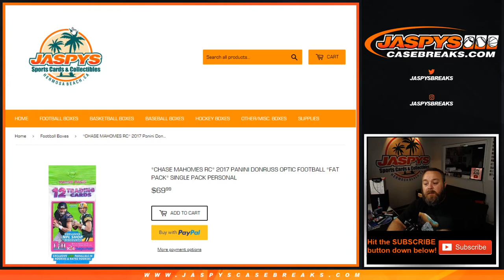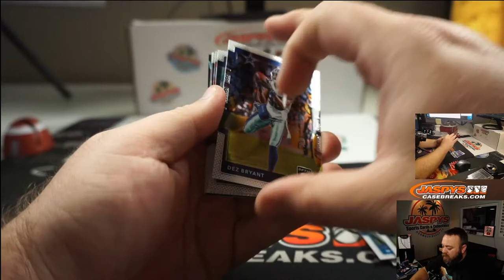TU 7/28 - PERSONAL BREAK FOR CHRISTOPHER C - 1 2017 PANINI DONRUSS OPTIC FOOTBALL *FAT PACK*